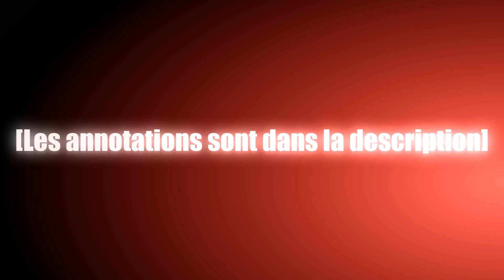Yelawolf - True To Yourself (Traduction Française & Explications)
Traduction du onzième morceau de l'album "Trial By Fire", sorti en 2017 par Yelawolf. En collaboration avec Bones Owens.

Produit par Yelawolf.

[1] Yelawolf décrit ici l'environnement dans lequel il a vécu et grandi, entre conservatisme religieux, criminalité, débauche, alcoolisme, addictions, trafics et pauvreté extrême.

[2] L'ennemi du bien est le diable, qui est celui qui joue habituellement du violon. Il en parle ici comme l'instrument de Dieu afin de brouiller la frontière entre le bien et le mal.

[3] Toujours en décrivant son milieu de vie, Yelawolf se compare à son père qui l'a abandonné durant son enfance et qui a grandi dans le même milieu.

[4] L'acier en question représente un flingue.

[5] Catfish Billy est le nom de l'alter-égo de Yelawolf, décrit comme un criminel s'étant réincarné dans son corps à sa naissance.

[6] Allusion aux élites au pouvoir, faisant tout pour empêcher l'ascension sociale de la population, comme une ombre qui empêcherait une plante de prendre le soleil et de pousser. Il finit en expliquant que le rap et l'écriture est sa façon de tracer son propre chemin et sortir de l'influence de ces élites.